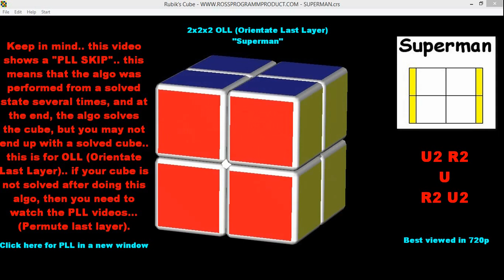Armando el Cubo de Rubik 2x2x2 #8 | El Friki de los Cubos